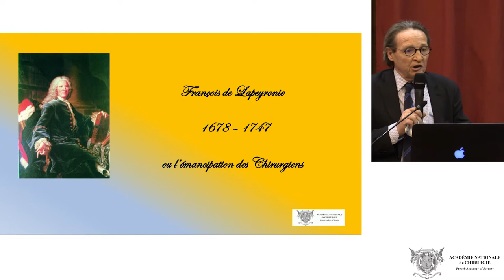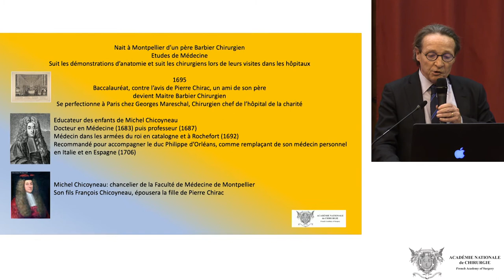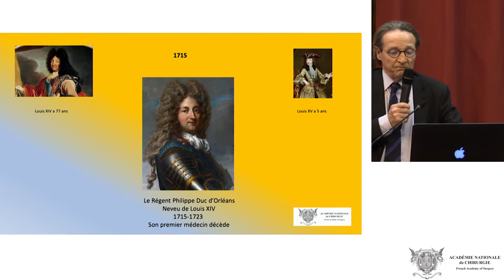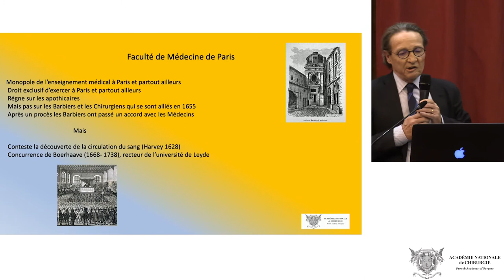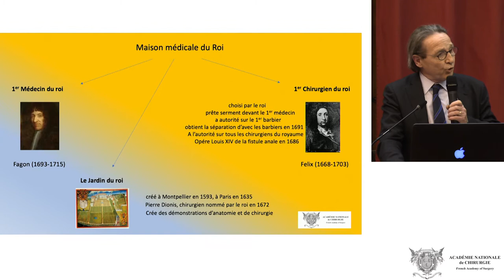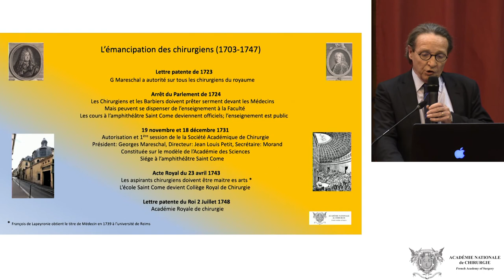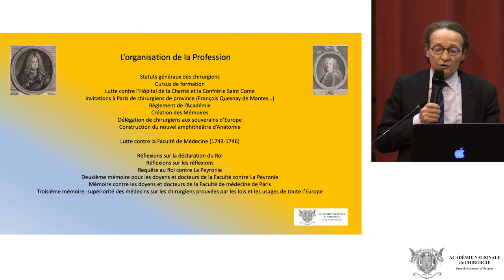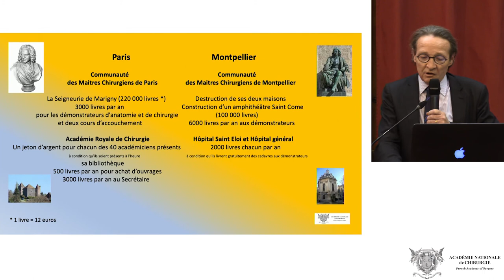Conférence Hubert Johanet ; François Gigot de Lapeyronie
Séance solennelle du 15 décembre 2021
de 15h à 18h au Grand Amphithéâtre de l'Université PARIS DESCARTES
François Gigot de Lapeyronie, chirurgien du roi Louis XV, fondateur de
l'Académie Royale de Chirurgie en 1748
Mise en ligne le 21 décembre